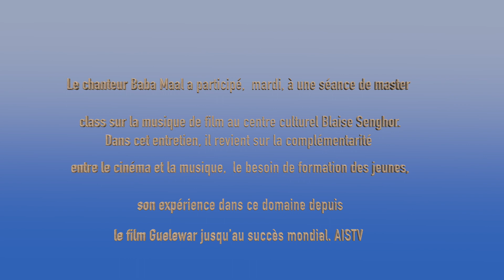Le chanteur Baba Maal a participé, mardi, à une séance de master class sur la musique de film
Le chanteur Baba Maal a participé, mardi, à une séance de master class sur la musique de film au centre culturel Blaise Senghor. Dans cet entretien, il revient sur la complémentarité entre le cinéma et la musique, le besoin de formation des jeunes, son expérience dans ce domaine depuis le film Guelewar jusqu’au succès mondial…